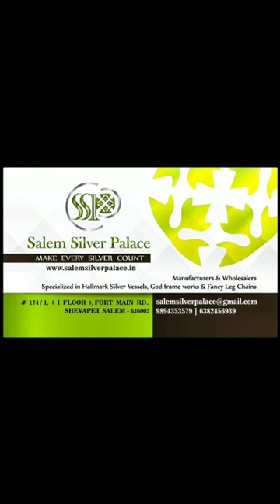Silver Balaji and Thayaar Idol - Enamel Colours - Car Dash Board Decorators - SSP 6382456939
Silver God Idols

Solid Idol

Balaji and Thayaar images with enamel colours

Can be kept at Pooja Room or as a Car Dash Board Decorators

Shevapet

Salem 636002

Tamil Nadu

India